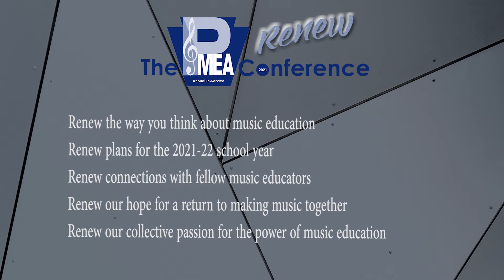The 2021 PMEA Virtual In-Service Conference - April 14-17, 2021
PMEA Professional Development Council Chair, Debbie Chrisman outlines The 2021 PMEA Virtual In-Service Conference - April 14-17, 2021